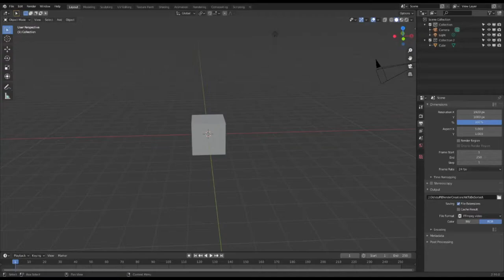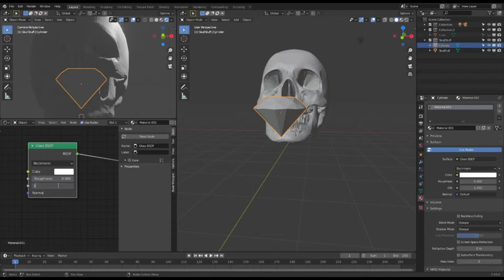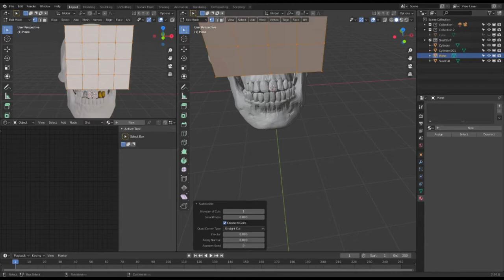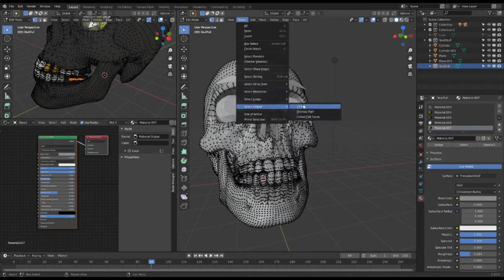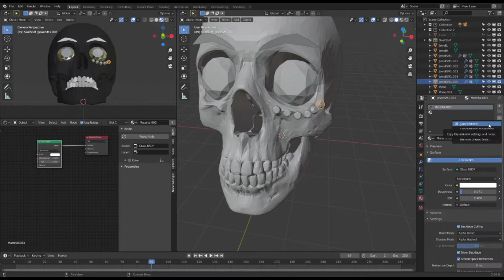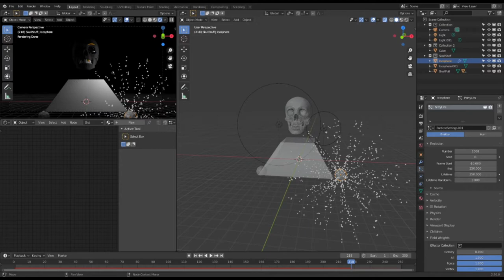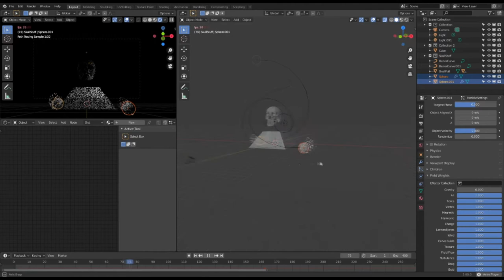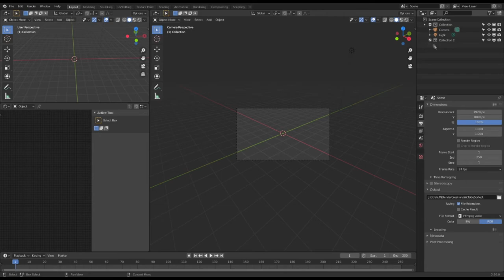Demilich | Just The Speed | S.S.T.S | DnD Creative Road Trip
Just The Speed

00:00 Tyler's Part
15:12 Even's Part

I got panicked and lazy so music from Youtube library it is